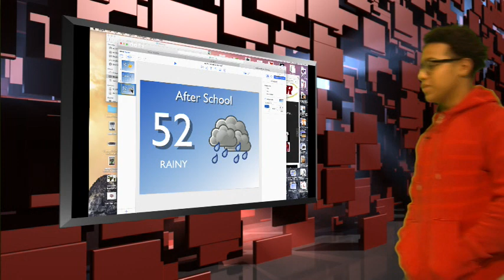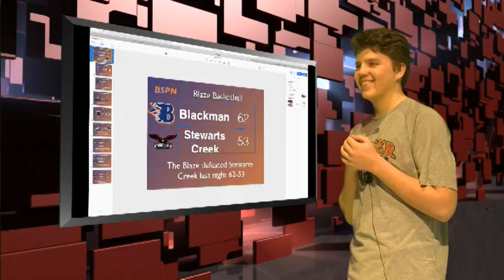Morning Blaze February 1, 2018